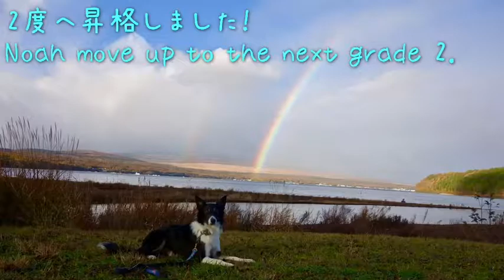201711山梨県全犬種クラブ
望愛（Noah）デビュー3戦目
JP1度CR、AG1度CR、2度に昇格！